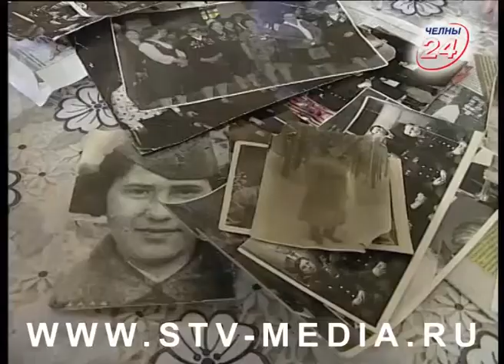872 дня без еды, питья и света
872 дня. Без еды, питья и света. Им пришлось пережить нелегкое время блокады Ленинграда. 27 января 1944 года она была снята. Дети и взрослые, которым удалось выжить, никогда не смогут забыть те страшные годы.